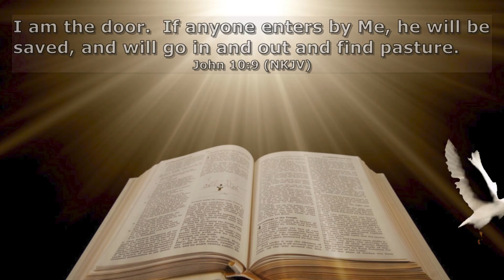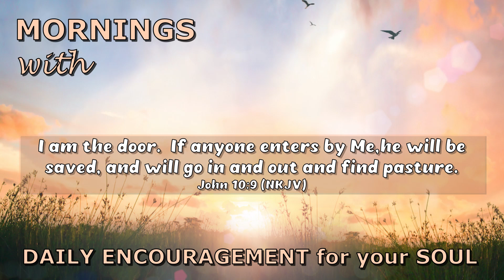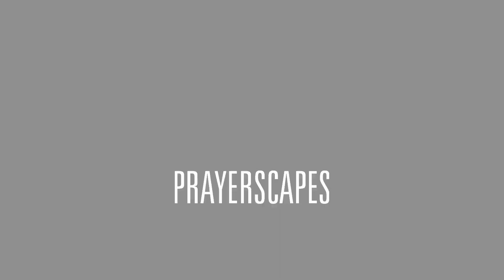The Door - John 10:9 / Mornings With Jesus